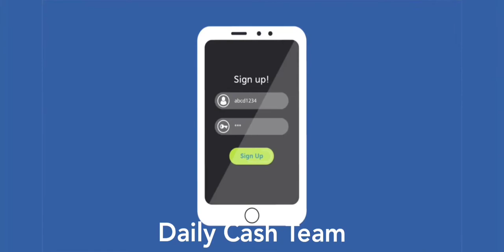ONLY $10 (one time purchase) SALE ENDS SOON ! 😊 DON'T WAIT AROUND ❤️ DailyCashTeam Daily Cash Team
ONLY $10 (one time purchase) SALE ENDS SOON ! 😊
DON'T WAIT AROUND ❤️

Get Paid $$$ with a
50% CHECK MATCH !!!

PAYS YOU ON 2 LEVELS !!!

50% MATCH BONUS

50% MATCHING BONUS !

Make Money Every Month
From a
FREE CELL PHONE APP

HURRY
IF YOU ACT NOW ...
YOU WILL GET ONE FULL YEAR FREE

( 12 MONTHS ) ABSOLUTELY FREE !

RUN ! ... DON'T WALK !

PRAY ABOUT IT ...
USE WISDOM
and
MAKE A GOOD, EDUCATED DECISION

The Phone App Website
and the
Free Automated Marketing System